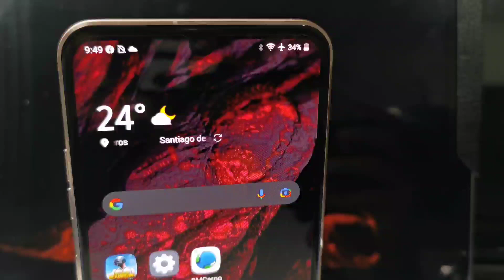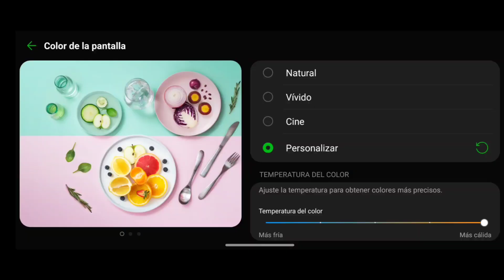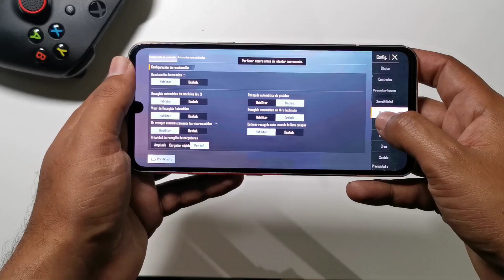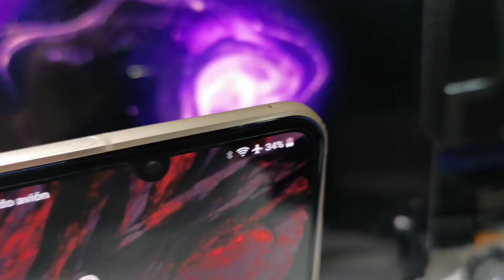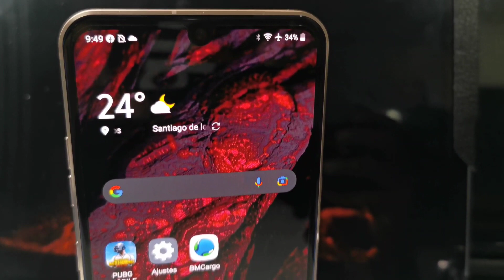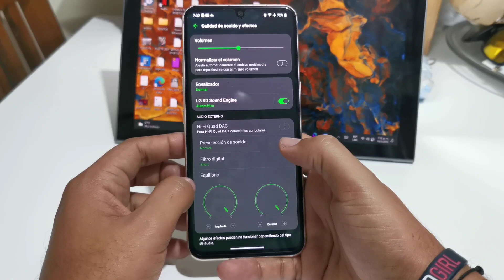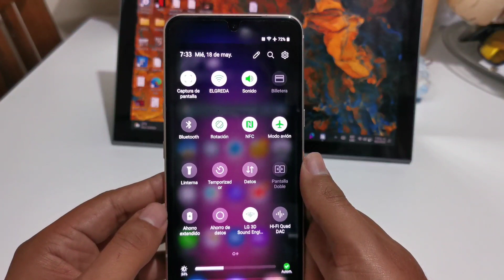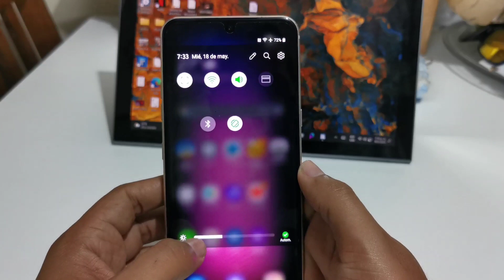LG V60 vale la pena en este año 2022